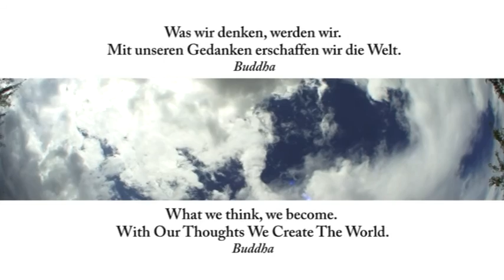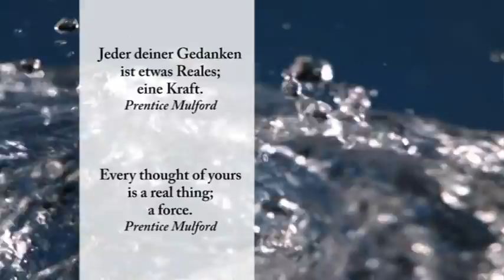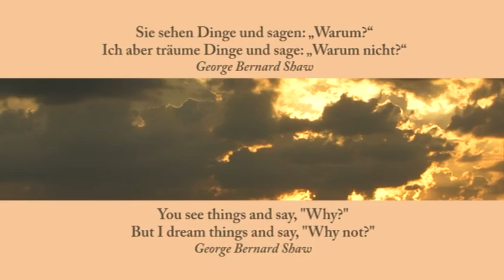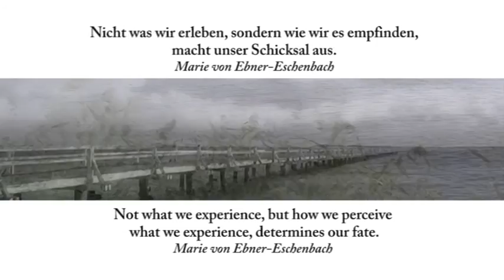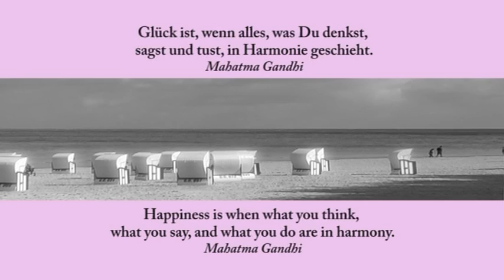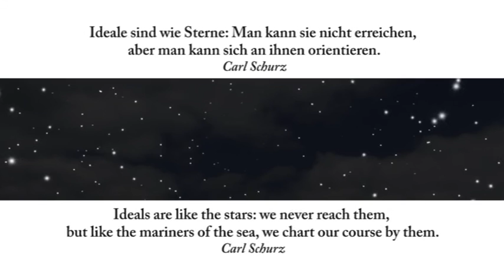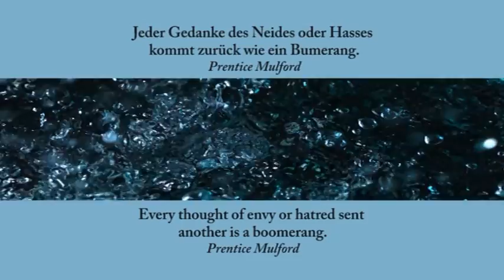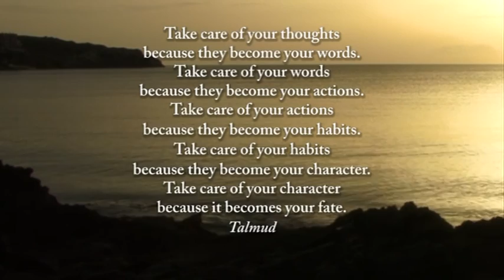Relax with THINK POSITIV - 03 THE POWER OF THOUGHTS (PURERELAX.TV)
PURERELAX.TV

Our relaxing videos combine instrumental background music with nature images to use for relaxing the body, mind and soul!

Harmoniously beautiful, quiet and slow music can be used as music for relaxation, music for learning, music for working and studying, as mood music, peaceful sleep aid music, as wellness and spa music, yoga and meditation, as background music to enjoy moments of life.

Here you will find a quiet and beautiful place for inspiration, energizing, healing, calming, creativity, fulfilled moments, and relaxation to refuel new positive energy and strength to cope with the stresses of everyday life.
Relax together with nature and instrumental music. Tropical Beaches with relaxing sounds of ocean waves, refreshing mountain streams and waterfalls.

Our nature videos bring harmony and peace into your life!

Take advantage of the power of our relax videos:

- At home: to create a personalized, private oasis
- In offices against stress and to encourage creativity
- In doctors waiting rooms to reduce anxiety
- In electronics stores on home theater systems, flat-screen and surround sound systems
- In yoga studios, day spas or during massage
- In Healthcare centers and hospitals